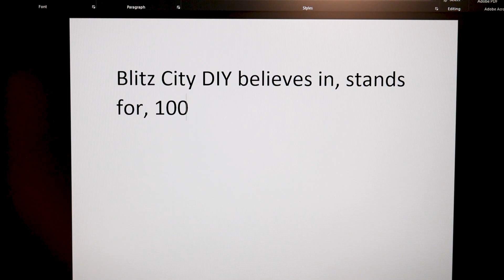DIY FYI: Desoldering Header Pins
Recently I've been trying to improve my desoldering skills so I thought I'd share how I've been removing header pins.